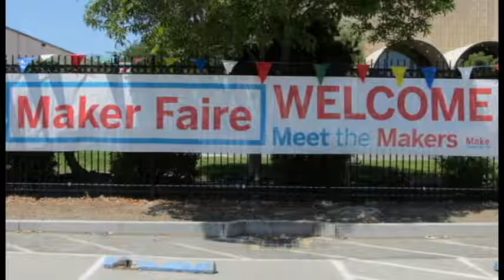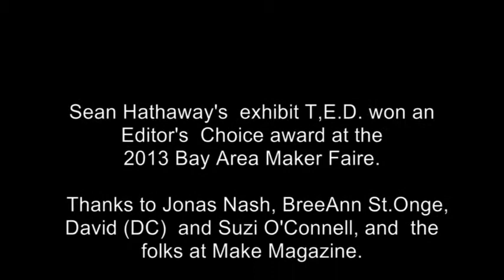Bay Area Maker Faire 2013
A montage of some of the many cool things at this years Bay Area Maker Faire. One of our projects, Sean Hathaway's exhibit T,E.D. (Transformations, Emotional Deconstruction), got an Editor's Choice Award from Matt Richardson.